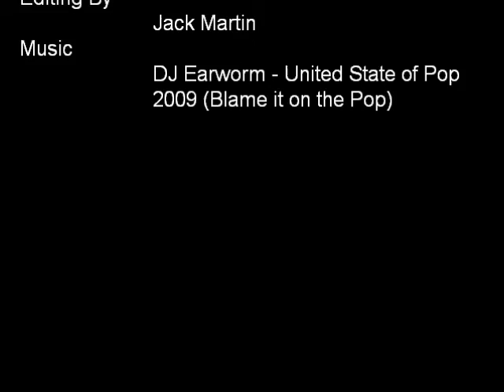Deodorant: The Movie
I dunno i was bored LoL...